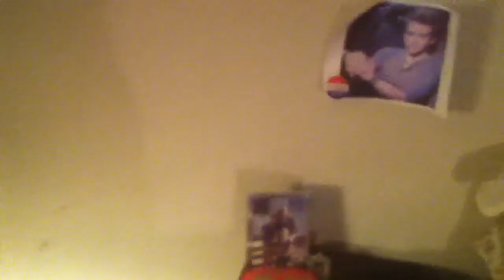360 mini room tour !!!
You request it . You get it . Hope you all enjoy this weeks video . Many people  were asking so I decide to do it . I will see all of you next Sunday with a brand new video .
Instragram : Marcella Zemko
Twitter ; Marcella Zemko
Follow me  so we can chat all day :)

Xoxox Marcella zemko

If you any video ideas put them in the comments below